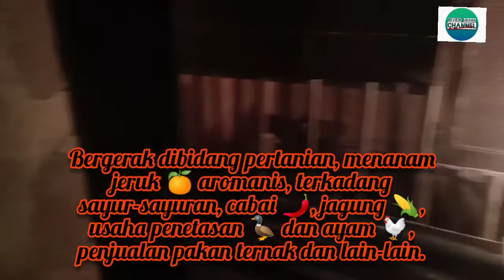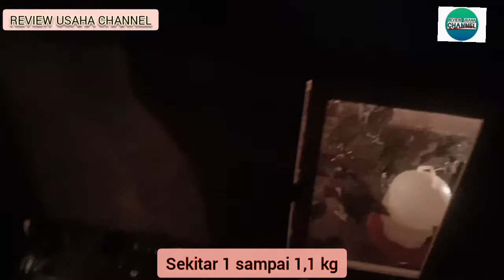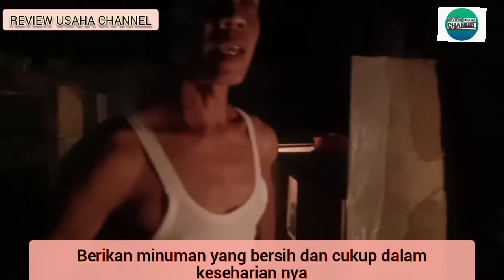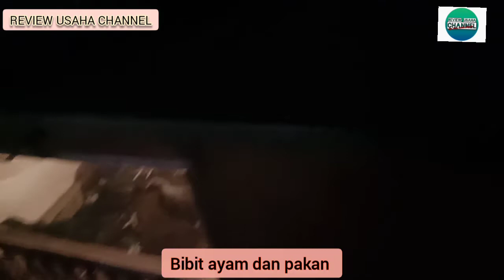TIPS MEMELIHARA AYAM KUB SKALA RUMAHAN UNTUK PEMULA, HASILNYA LUAR BIASA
Haii sahabat Ternak dimanapun anda berada berikut ini kami REVIEW USAHA CHANNEL membagikan tips memelihara ayam KUB skala rumahan untuk pemula, bagi sahabat semua yang ingin mencoba melihara ayam KUB bisa simak sampai habis ya video ini...

Dan bagi sahabat setia REVIEW USAHA CHANNEL yang ingin memesan ayam KUB atau ayam Kampung untuk area Lampung bisa hubungi Pak Heriyanto :